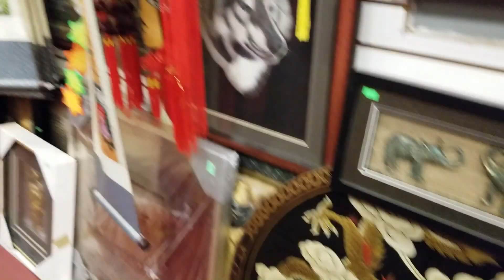Vlog# 50:Trong cuộc sống bạn cần gì nhất ?. Cử chỉ quan tâm nhỏ nhất cũng làm mình vui.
Mekong Palace Dim Sum Chinese Restaurant
Located in: Mekong Plaza
Hours: Open ⋅ Closes 9PM
Health & safety: Mask required · Staff required to disinfect surfaces between visits · More details
ben trong khu cho co tiem ban do rat dep.hay den do tim nhung mon do minh thich.